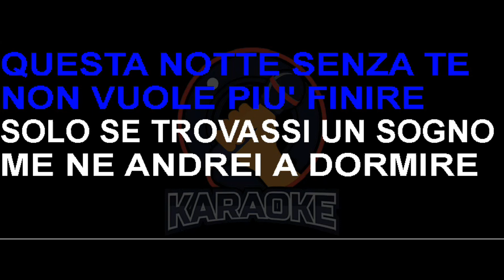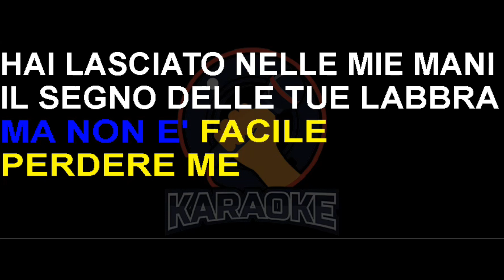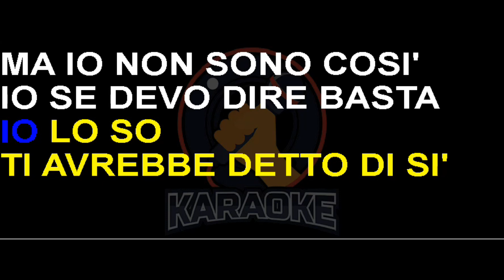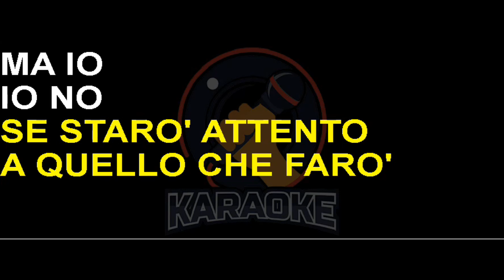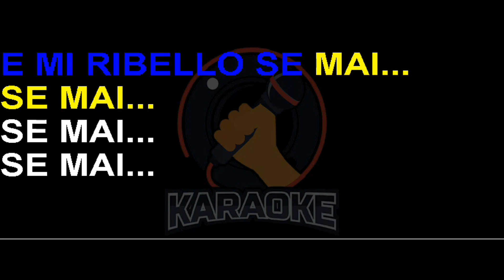Eros Ramazzotti - E mi ribello (Lyrics) Karaoke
Questa notte senza te non vuole più finire
Solo se trovassi un sogno me ne andrei a dormire
È stato facile lasciarti perdere
Ma non è facile perdere me
Hai lasciato nelle mie mani il segno delle tue labbra
Ma se adesso stringo i pugni scappa via come sabbia
Devo combattere, devo resistere
Io posso esistere anche senza di te
Io, io no
In questa rabbia non mi brucerò
Dico no
Al tuo richiamo io non cederò
E mi chiedo
Che avvrebbe fatto un altro al posto mio
Io lo so
Ti avrebbe detto di sì, ma io non sono così
Io se devo dire basta non aspetto domani
Anche se magari poi mi mangerei le mani
È il mio carattere, sarò testardo io
Ma voglio vivere a modo mio
Ma io, io no
Le mie parole io non cambierò
Non cadrò
Se starò attento a quello che farò
A queste condizioni non ci sto
Tu vedrai
Io sono quello che sai e mi ribello semmai
Io sono quello che sai e mi ribello semmai, oh
Semmai, semmai, semmai